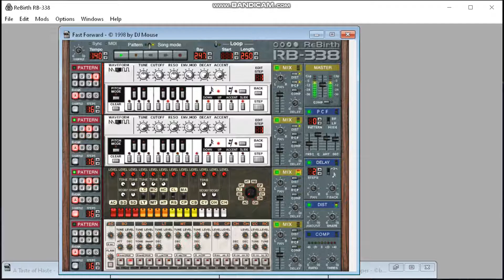Rebirth RB-338 05 fast forward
Stary program, projekty muzyczne z 1998